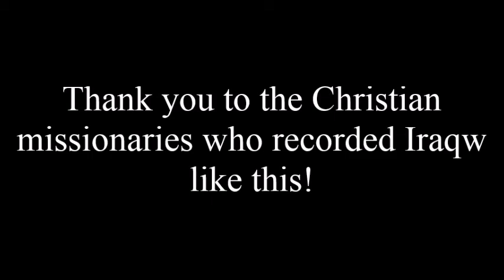Iraqw / Erokh / Iraku / Iraqu / Kiiraqw / Mbulu / Mbulunge: The Iraqw Language (South Cushitic)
Iraqw is an Afro-Asiatic language of the family's Cushitic branch. It's speakers mainly inhabit Tanzania.

Within the Cushitic branch itself; Iraqw is classified as a "South Cushitic" language and further as a member of South Cushitic's "West Rift" subbranch and then of West Rift's "Northwest" subbranch. Its native speakers number up to almost half a million people in Tanzania.

These recordings were originally made for proselytizing purposes/ to aid in the spreading of Christianity. I've personally uploaded them for more educational purposes/ for people interested in hearing what various Cushitic languages sound like to hear them. I believe these particular recordings were made by "The Bible Society of Tanzania" though I'm not sure... I ultimately got the recordings from this site and thank its creators for making these recordings freely available:

The paintings were added in by me while compiling these recordings and of course, here's some due credit to their wonderful artists:

1. "The Fanatics of Tangier" by Eugene Delacroix
2. "Arab Fantasia" by Mariano Jose Maria Bernardo Fortuny Y Carbo

They are not relevant to what's being said at all...

Also; apologies for the background sounds and music in this video. I didn't make these recordings and really couldn't help it but  a good degree of the video is easy to discern and the actual voices are pretty well recorded.